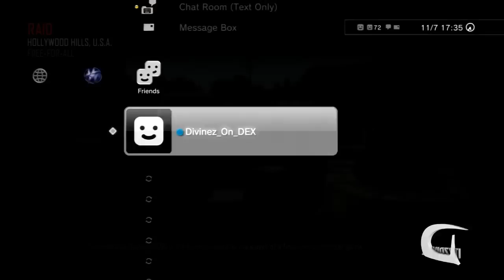[PS3] Project Escape V2 Black Ops 2 GSC Mod Menu [1.19]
Hey guys iTzzDivine here bringing you a call of duty Black Ops 2 GSC Mod Menu. This Menu is called Project Escape V2. If you would like to get into a lobby like this then add the account in this video. :)